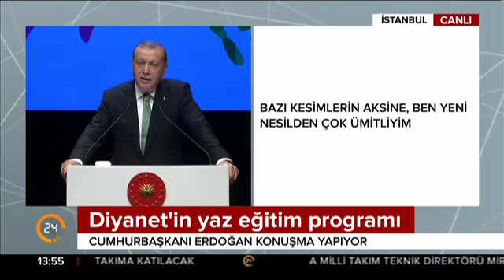Diyanet'in yaz eğitim programı